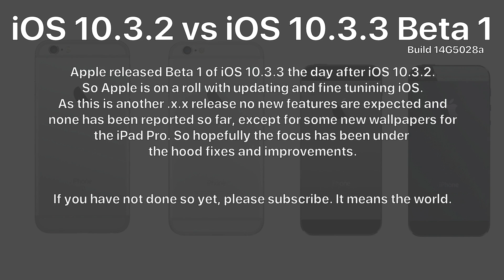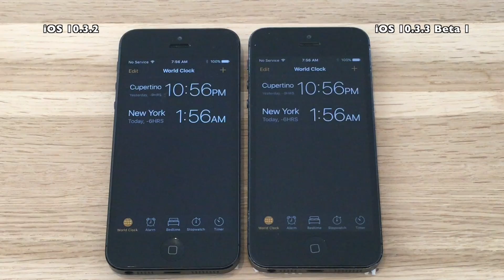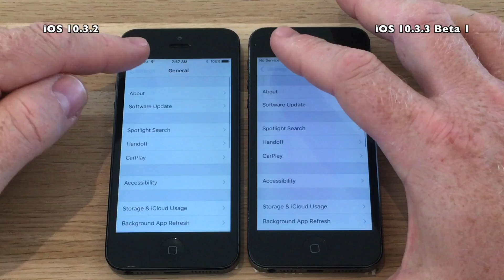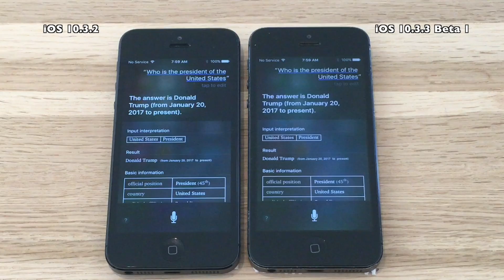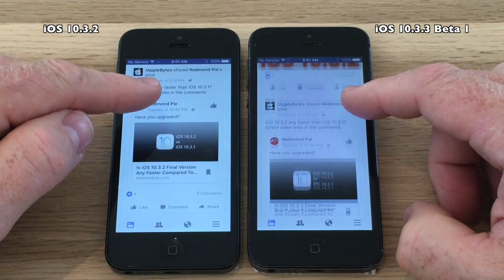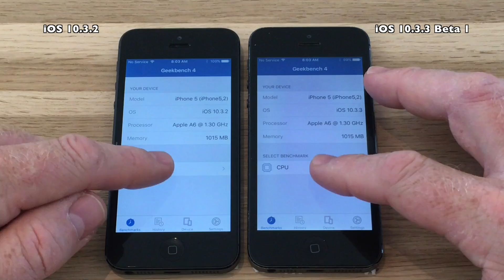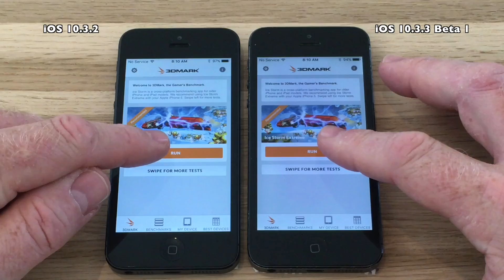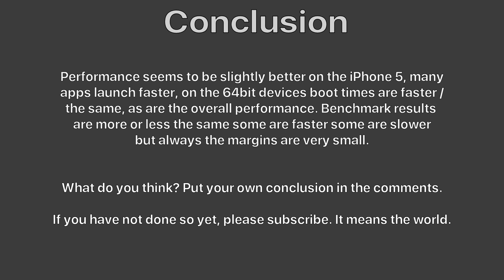iPhone 5 : iOS 10.3.2 vs iOS 10.3.3 Beta 1 Speed Test (Build 14G5028a)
Apple released Beta 1 of iOS 10.3.3 the day after iOS 10.3.2.
So Apple is on a roll with updating and fine tunining iOS.

Thanks to גיא דלריה for suggesting the sound tracks used.